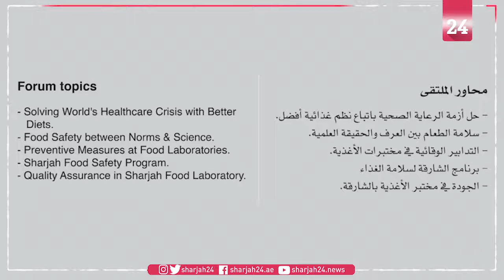بلدية الشارقة تنظم "ملتقى الشارقة الثالث لسلامة الأغذية